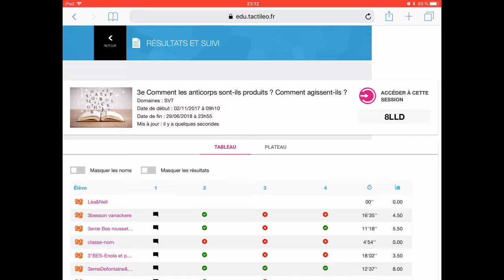Tactileo voir les résultats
UTILISATION TACTILEO